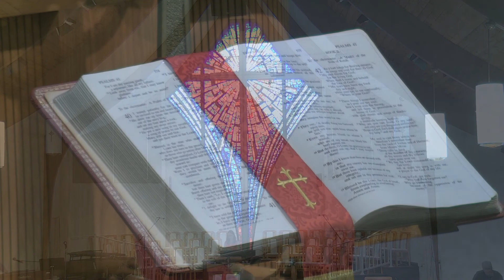St Andrew PB Church, SCC FL - August14th, 2022 Service Postlude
August 14th, 2022 Service - Postlude - from St Andrew Presbyterian Church, Sun City Center Florida